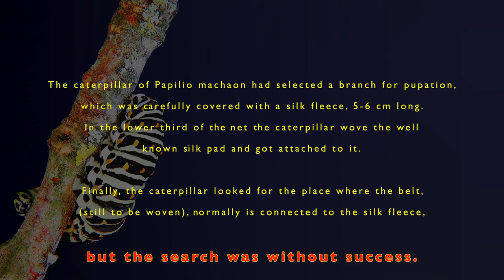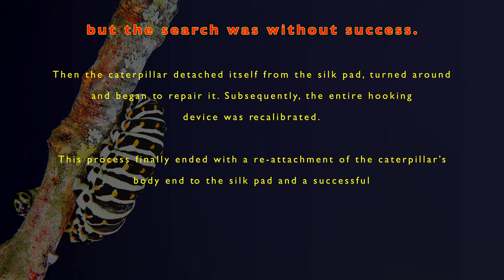Pap. machaon caterpillar silk fleece reparation and hooking device sec. calibration, 4K trilingual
DESCRIPTION
Looking at my videos from 2015, I discovered a folder titled: Papilio machaon still to be edited " It contained a 4k video of just under two hours, which is presented here after editing in twenty minutes.
The caterpillar of Papilio machaon had selected a branch for pupation, which was carefully covered with a “silk fleece”, 5-6 cm long. In the lower third of this net the caterpillar wove the well-known silk pad and got attached to it. Finally, the caterpillar looked for the place where the belt (still to be woven) normally is connected to the “silk fleece”, but the search was in vain.
Then the caterpillar detached itself from the silk pad, turned around and began to repair it. Subsequently, the entire hooking device was recalibrated. This process finally ended with a re-attachment of the caterpillar’s body end to the silk pad and a successful weaving of the belt could be observed.

KLAUSEL, CONDITION, CONDICIÓN
The video is free of license fee for private and non-commercial educational purposes.